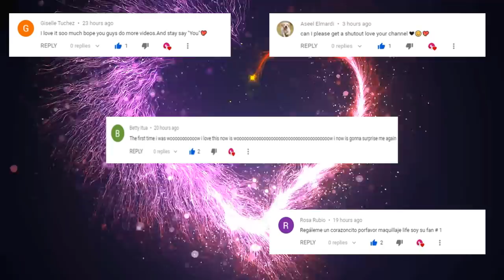LISA OR LENA 💖 #275